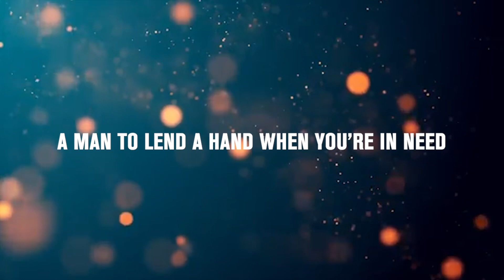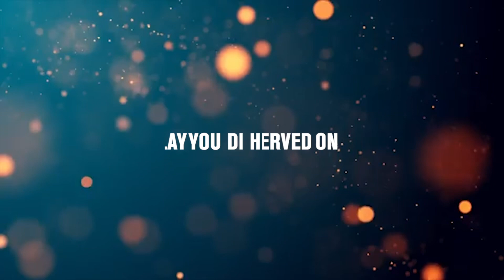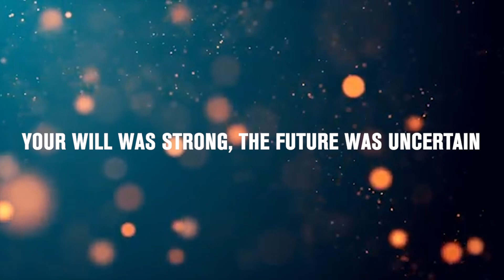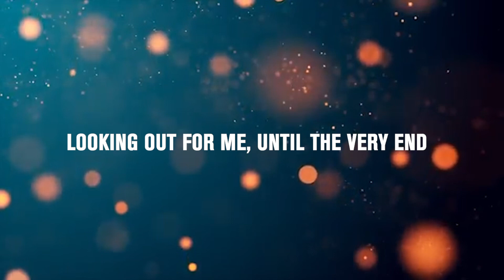Grandpas Song - Ryan G.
This was a song I wrote the day after my grandpa passed away. It was made to honor him and the kind of man he was. It was supposed to be kept for me and family but I decided it may be a blessing for you all and your grandparents.

Special thanks to:
Mishael Coss - Producer
Gabe Esparza - Audio Engineer/ Mixing/ Producer
Michael Gonzalez - Lyric Video
Cesar Legazpy - Mastering

- Ryan G.